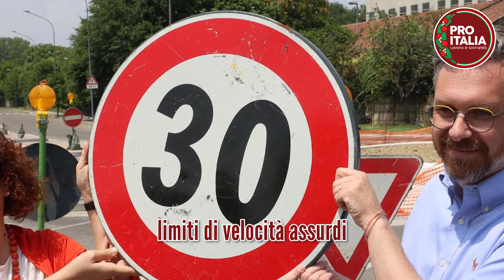Pro Fleximan: raccolta fondi per sostenere legalmente Fleximan!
Fleximan, il misterioso giustiziere che nelle ultime settimane ha distrutto decine di rilevatori di velocità solo nel Nord Italia, non è nient’altro che la reazione popolare all'attacco che le istituzioni stanno portando alla mobilità privata.
Le sue gesta costituiscono il simbolo di una rivendicazione che ha piena legittimità politica. Per questo abbiamo lanciato una raccolta fondi per contribuire a sostenere le spese legali che l’anonimo vendicatore dovrà affrontare una volta identificato dalle forze dell’ordine e portato a processo.

Intestato a: Pro Italia
Presso: Banco BPM
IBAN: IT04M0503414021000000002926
Causale: donazione